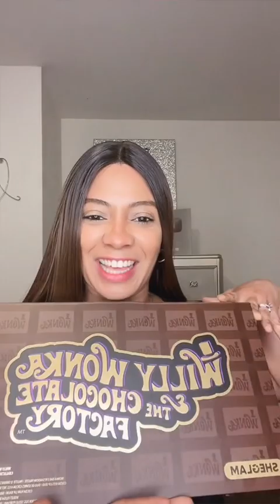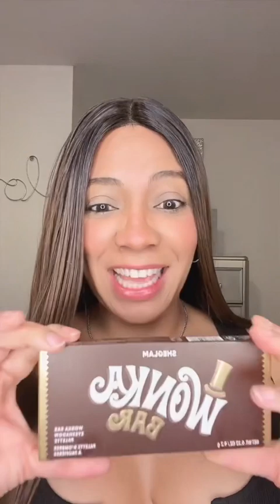Colección de maquillaje 👉🏻Willy Wonka Collection de SHEGLAM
Instagram 👉🏻 kentkinberlyoficial
Tiktok 👉🏻Kentkinberly